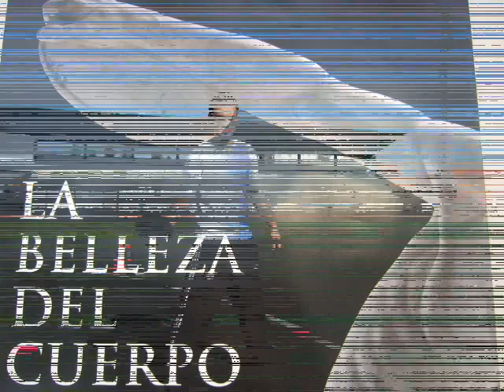Atletismo . Lanzamiento disco.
Realizado por los alumnos de Bachillerato del ies LasAméricas en la clase de educación Física